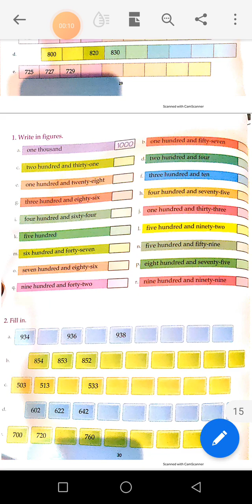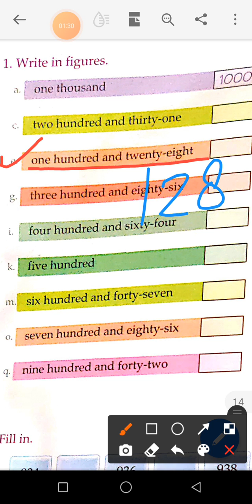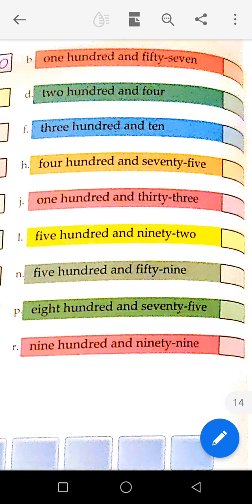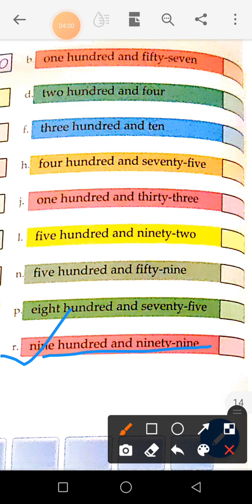TOPIC - WRITE IN FIGURES, SUBJECT - MATHS, GRADE 2